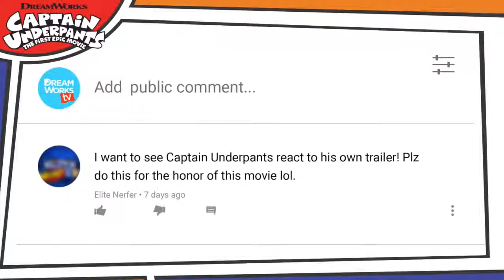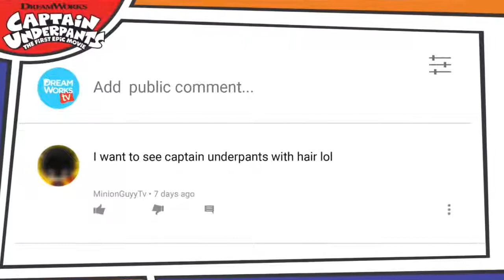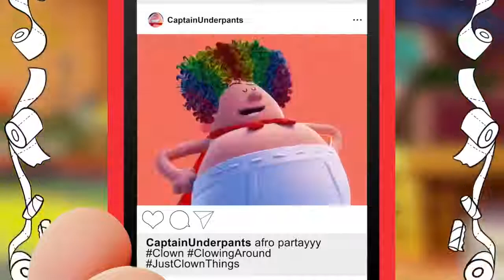Captain Underpants Reacts to Captain Underpants Movie - Kevin Hart and Ed Helms Animated Movie 2017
This video contains the Captain Underpants movie promo which was recently aired worldwide which shows our hero Captain Underpants reaction to the Captain Underpants movie scenes in his trailer.  Hilarious.

Captain Underpants: The First Epic Movie (also simply known as Captain Underpants) is an upcoming American 3D computer-animated superhero comedy film based on the children's novel series of the same name by Dav Pilkey. The film is being produced by DreamWorks Animation and Scholastic Entertainment, with the animation by Mikros Image. It is being directed by David Soren, and stars the voices of Kevin Hart, Ed Helms, Nick Kroll, Thomas Middleditch, Jordan Peele and Kristen Schaal.

The film is scheduled to be released on June 2, 2017 by 20th Century Fox. It will be the last DreamWorks Animation film distributed by Fox following NBCUniversal's acquisition of DreamWorks Animation, which will start in 2019 with How to Train Your Dragon 3.

Two imaginative elementary school students, George Beard and Harold Hutchins (Kevin Hart and Thomas Middleditch), hypnotise their arrogant principal, Benny Krupp (Ed Helms), who transforms into their titular kind hearted comic book creation known as Captain Underpants, and together, they are setting out to a dangerous journey in stopping a mad scientist Pippy Poopypants (Nick Kroll) who threatens the world.

Captain Underpants: The First Epic Movie Cast:

 - Ed Helms as Principal Benjamin "Benny" Krupp / Captain Underpants, the principal of Jerome Horwitz Elementary School and a superhero.

- Kevin Hart as George Beard, a 10-year-old fourth grade student.

- Thomas Middleditch as Harold Hutchins, a 10-year-old fourth grade student.

- Nick Kroll as Professor Poopypants, a mad scientist.

- Jordan Peele as Melvin Sneedly, George and Harold's nerdy nemesis and the tattletale genius of the school.

- Kristen Schaal as Edith, the school lunch lady and Mr. Krupp's love interest.